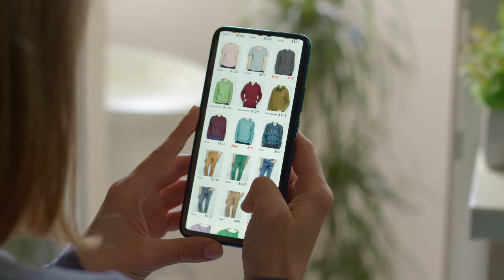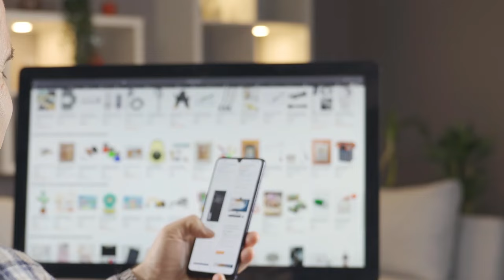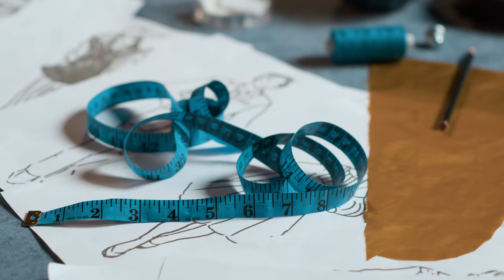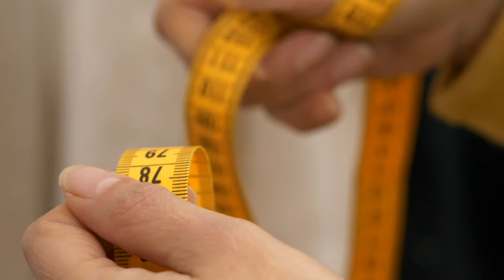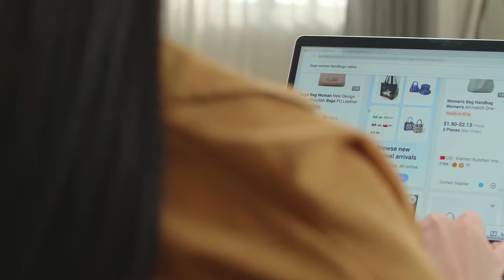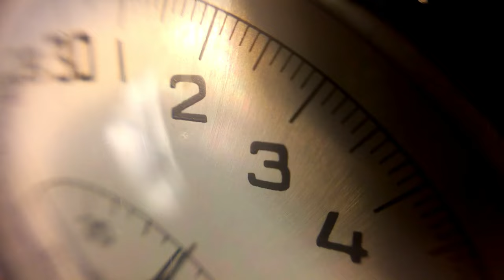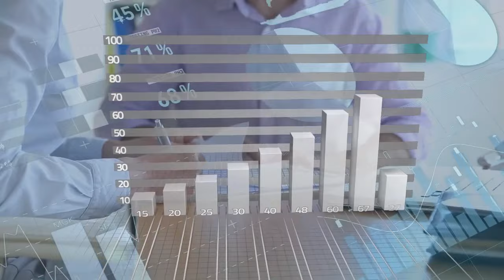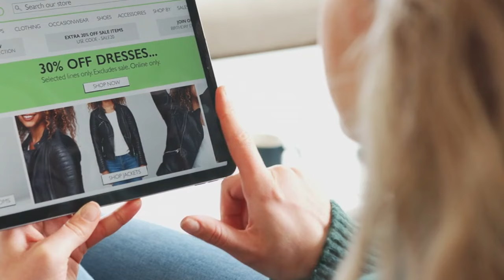¿CÓMO IMPORTAR ROPA DESDE CHINA? 👉🏻 GUÍA COMPLETA 👈🏻 Giselle Bonet 👚 Pinchili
📌 Si quieres recibir lista de precios y servicios, haz clic

00:00 ¿Quién es Giselle Bonet?
02:49 Antes de importar ropa desde China.
04:23 Riesgos al importar ropa desde China.
05:08 Permisos de importación de ropa para Venezuela.
06:51 Retrasos en los envíos de mercancía desde China.
08:20 Crisis de contenedores para importación.
09:03 Recomendaciones para evitar estafas en China.

¡Hola a todos desde Wuzhou, Cantón! Soy Giselle Bonet, y hoy quiero hablarles sobre cómo importar ropa desde China, un sector en el que inicié mi camino en el mundo de las importaciones. Durante más de una década he vivido aquí, apoyando a emprendedores y empresas en su proceso de importación. Si estás interesado en este mercado, has llegado al lugar indicado.

En Pinchili, nos dedicamos a facilitar todo el proceso, desde la búsqueda y verificación de proveedores hasta las inspecciones, la documentación y el envío. Hoy, además, te compartiré contactos de proveedores de ropa deportiva y casual, para que tengas un punto de partida en tu búsqueda.

Importar ropa desde China: Es uno de los productos más importados desde este país, liderando en el comercio global gracias a la variedad en calidades y modelos que ofrece. Sin embargo, como cualquier sector, no está exento de riesgos, como la variación en la calidad de los materiales o en las tallas, prácticas comunes entre algunos proveedores para reducir costos y maximizar sus ganancias.

Consejos para importar ropa de manera segura:
1. Definición del cliente objetivo: Antes de empezar a buscar proveedores, es crucial definir qué tipo de cliente quieres captar y qué tipo de ropa necesitas. Esto te ayudará a filtrar proveedores y encontrar aquellos que realmente cumplen con tus expectativas de calidad y estilo.

2. Selección de proveedores: Opta por proveedores bien establecidos y con buenas referencias. Puedes verificar sus antecedentes para asegurarte de que son confiables y tienen experiencia en la exportación de ropa.

3. Muestra siempre: Antes de realizar pedidos grandes, solicita muestras. Esto te permitirá verificar la calidad del material y la confección. Si es posible, visita directamente las fábricas, especialmente durante eventos como la Feria de Cantón, donde puedes encontrar una amplia gama de fabricantes.

4. Contratos claros: Establece contratos detallados que especifiquen la calidad de la tela, el gramaje, la composición y las tallas. Es importante tener todo por escrito para evitar malentendidos y garantizar que recibas exactamente lo que pediste.

5. Inspecciones de calidad: Antes de enviar cualquier pago o realizar el envío de la mercancía, realiza inspecciones de calidad para asegurarte de que la producción cumple con tus estándares. Empresas reconocidas globalmente como Zara, Pull&Bear, Adidas, y Nike, también realizan estas inspecciones para garantizar la calidad antes de aceptar envíos.

6. Permiso de importación: Averigua si necesitas permisos especiales para importar ropa en tu país. En algunos lugares, como Venezuela, necesitarás cumplir con ciertos requisitos regulatorios antes de poder importar.

Ventajas de importar desde China:

- Costos competitivos: China ofrece precios muy competitivos en materia prima y mano de obra, lo que te permite obtener márgenes de beneficio significativos.

- Variedad: La diversidad de productos disponibles te permite explorar diferentes nichos de mercado.

- Innovación: Los fabricantes chinos están a la vanguardia en términos de tendencias de moda y tecnología textil.

En Pinchili, estamos aquí para apoyarte en cada paso, asegurando que tu proceso de importación sea eficiente y rentable. Si estás listo para iniciar o tienes más preguntas sobre cómo podemos ayudarte, no dudes en contactarnos.

Estoy aquí para ayudarte a convertir tu negocio de importación en un éxito rotundo. ¡Nos vemos en el próximo video y, como siempre, saludos desde China!